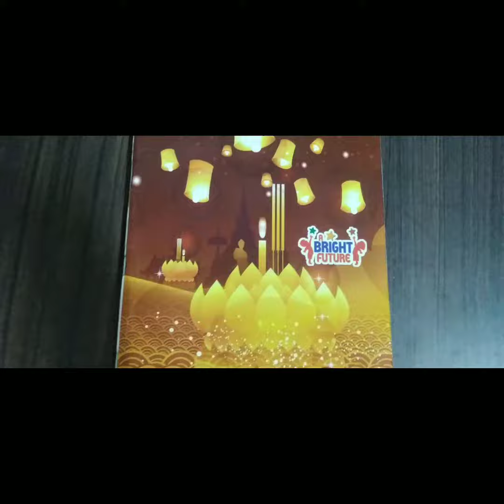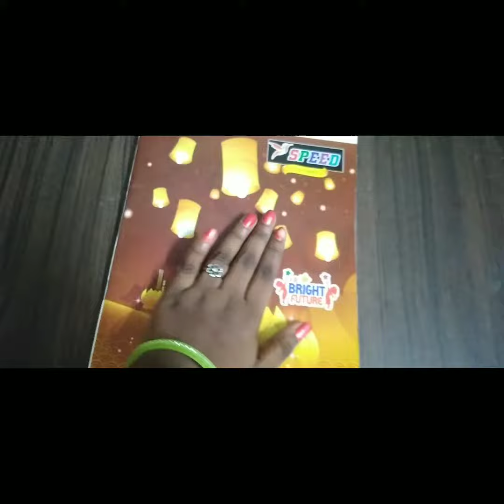My Darwing Part 4 || Entertainment || Vimala Sivaani Ulagam